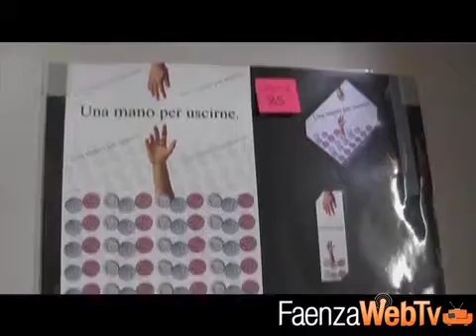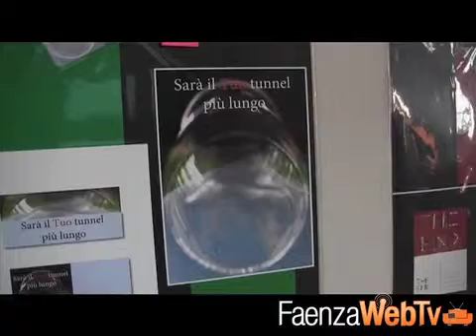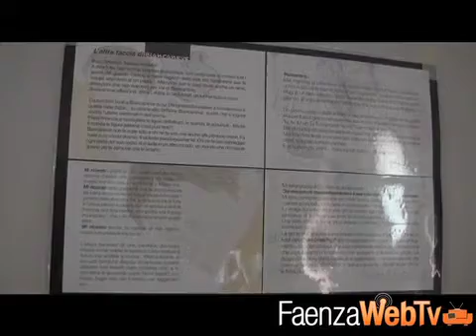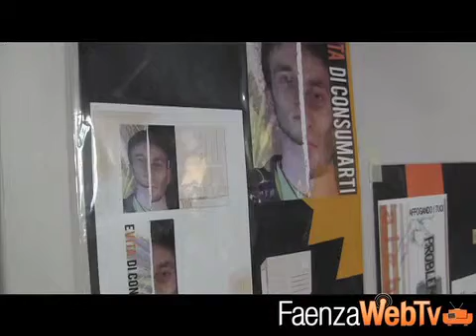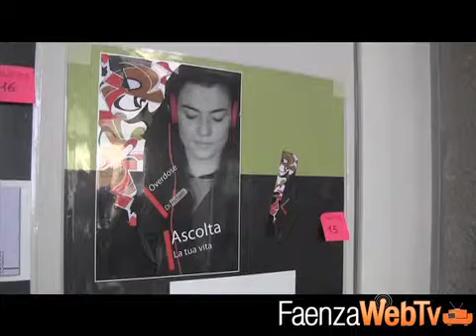La prevenzione non teme confronti 15/04/2014